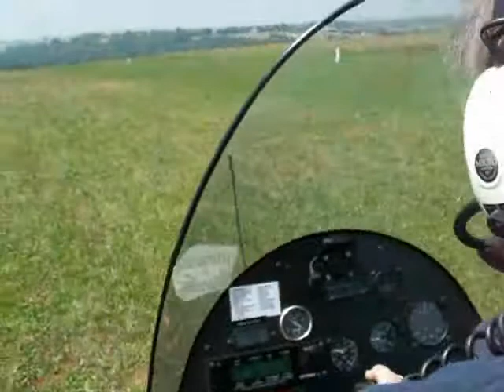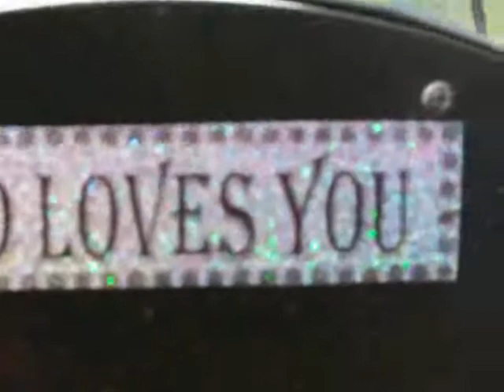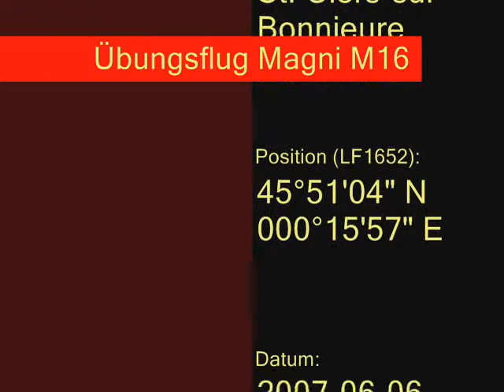Gyrocopter flight over France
This is me and Michael on a Magni M16 gyrocopter during a training flight over the beautiful departement "Charente". We are exercising an emergency landing. In fact I didn't know that I'm getting bald - but at least I have no more dendruffs!